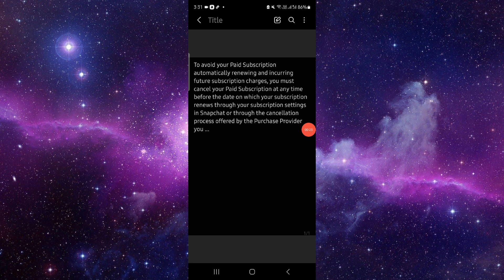✅ How to STOP SNAPCHAT AUTO PAY? (Full Guide)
Steps to disable auto pay settings on Snapchat.

Key Learning Points:
• Accessing payment settings
• Confirming the cancellation